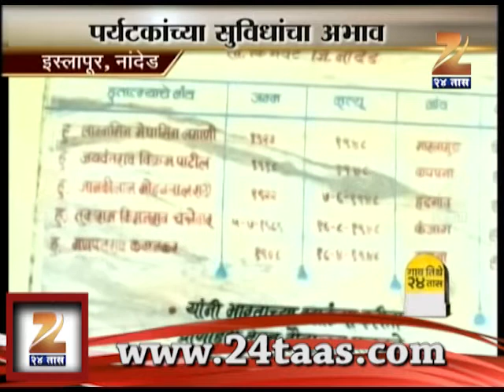Gaon Tithe 24 Taas Nanded